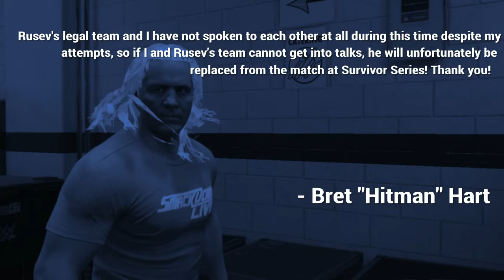WWE 2K Universe Mode - Injury Report - Ep.1 - Rusev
- CURRENT ROSTERS -